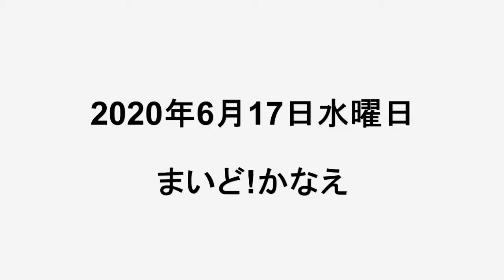200617まいど!かなえ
2020年6月17日水曜日　まいど!かなえ

国会開会、女性の活躍推進本部開催